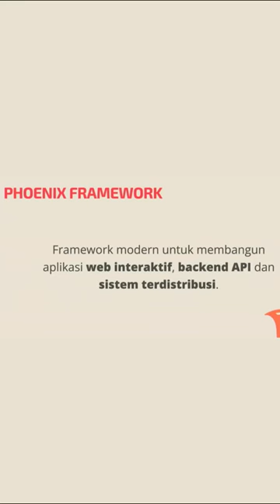tentang bahasa pemrograman elixir dan web framwork phoenix untuk membangun aplikasi web